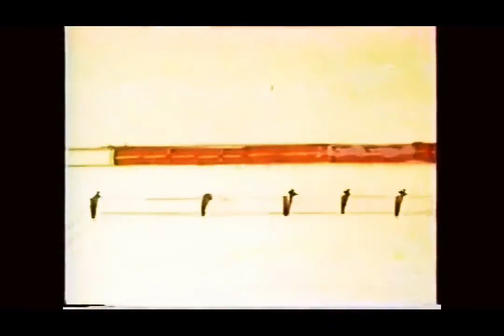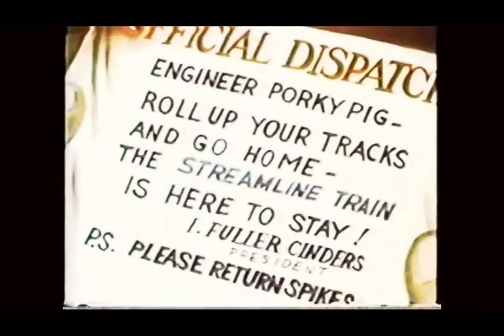Porky’s Railroad – Looney Tunes in stereo | Kids Cartoons | HD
LT 8 PORKY’S RAILROAD’: PORKY PIG - LOONEY TUNES (1937) AUGUST 7
The short begins with many views of the #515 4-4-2 locomotive after the title card appeared showing the front of the train. A message appears reading: "The 30th century limited, the railroad's crack train." The train blows his whistle 4 times and rings the bell 2 times. The song "California, Here I Come" plays in the background until Porky's scene comes along After many scenes of the 4-4-2, it fades black to Porky and his 2-2-2 typed locomotive (#131⁄2  "Toots" ), who immediately enjoys riding his "15th century.
Porky's Railroad is a Warner Bros. Looney Tunes cartoon directed by Frank Tashlin. The short was released on August 7, 1937, and stars Porky Pig.

Credits: Partial Description:
Wikipedia contributors, "Porky's Railroad," Wikipedia, The Free Encyclopedia, (accessed March 8, 2021).